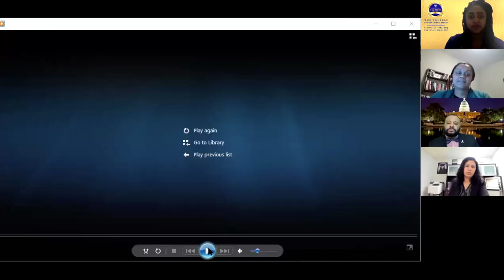Sigma Gamma Rho Voter Education Series - Part 4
I wanted to share with you the last part of the South Shore Chapter of Sigma Gamma Rho Sorority Inc.'s Voter Education Webinar series. We had Tony Branch as the moderator and Councilors At-Large, Rita Mendes and Tina Cardoso as panelists.